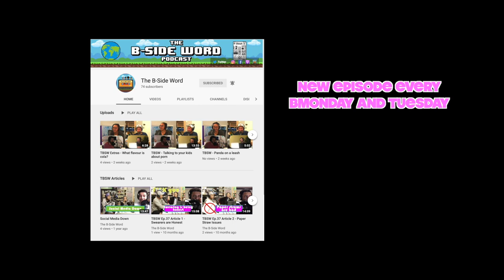TBSW Ep.88 - A Long Walk to Water, Don't call me daddy, Aliens 1st impressions, AI can predict death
You can also listen to them on iTunes, Spotify & Podbean too if you prefer.

Alexander: @phlexphitness
Devin: @devinlegaspi
Maxie: @maxie.insider